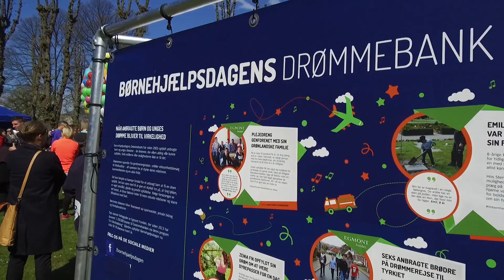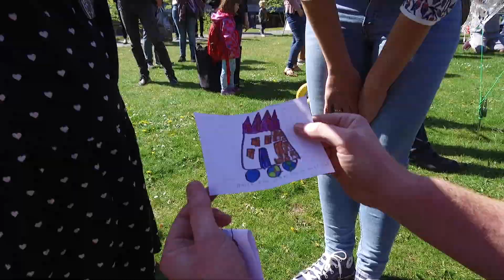Årets Børnehjælpsdag 2017 i Aarhus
Årets Børnehjælpsdag 2017 var en hyldest til de cirka 11.000 anbragte børn og unge i Danmark. Disse børn og unge bor hos plejefamilier eller på børnehjem. Mange var mødt op i Rådhusparken for at sende 1000 smukke drømme-balloner til vejrs sammen med standup komikeren Karsten Green. I hver ballon var en drøm i form af en tegning lavet af børn.